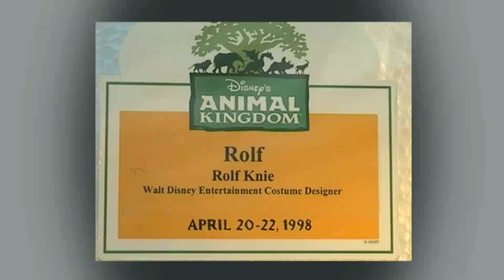Rolf Knie1997 bei Disney's Animal Kingdom in Floride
Disney’s Animal Kingdom in Florida.
Rolf Knie kreierte 30 neue Charakteren und war verantwortlich für den täglichen Umzug durch den Park. Den Auftrag bekam er von Disney Konzern Chef Michael Eisner.